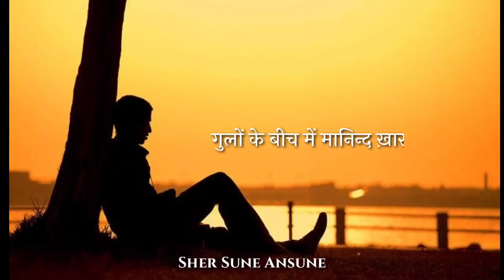गुलों के बीच में मानिन्द ख़ार मैं भी था || Anwar Jalalpuri Sad Poetry || Sher Sune Ansune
Anwar Jalalpuri was a famous Indian poet,
He also known as a announcer of the Mushaira and Kavi sammelan

Dear friends enjoy this beautiful poetry and keep watching